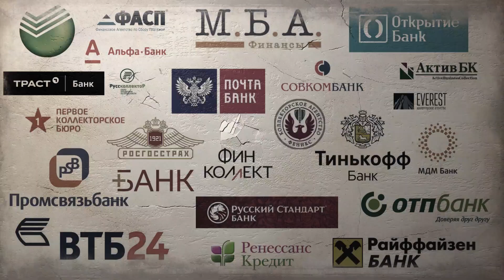Он так и сказал ЮРИСТ из банка Тинькофф звонит клиенту | Как не платить кредит | Кузнецов | Аллиам